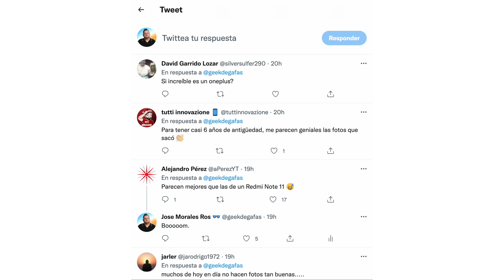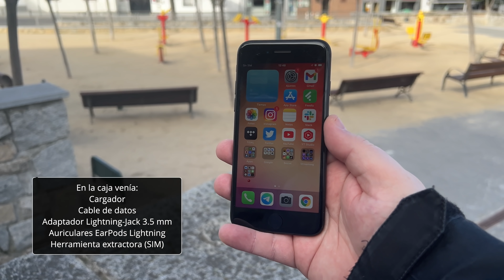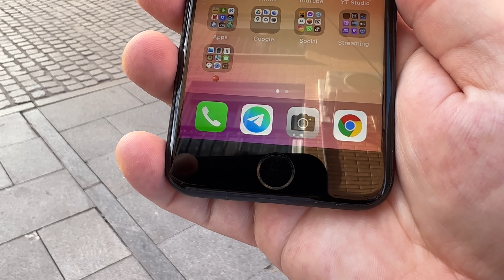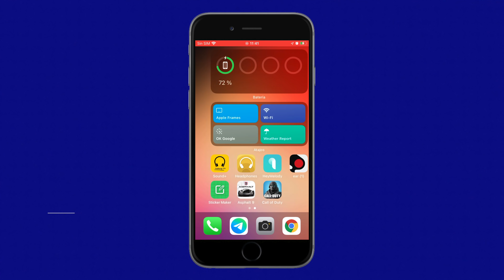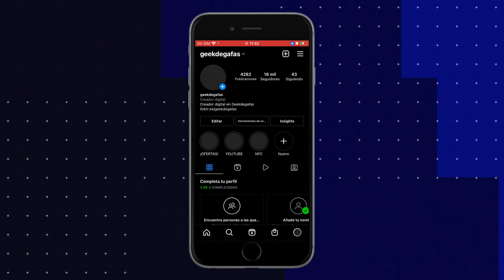Un iPhone con 6 años, ¿MERECE LA PENA?